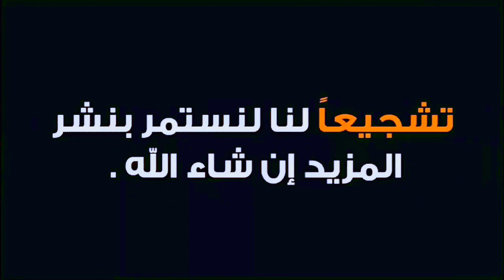الفلسطينيون يتغنون بمحرز والداعية محمود الحسنات يُوجه له رسالة خاصة وهذا ماقاله